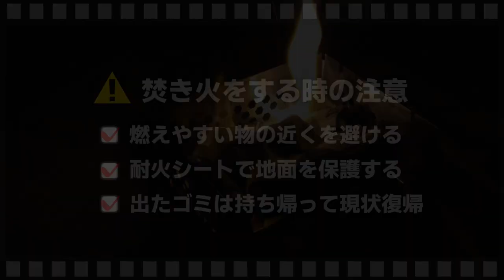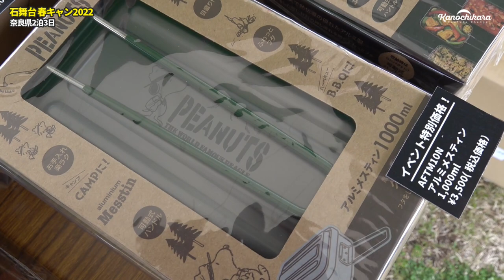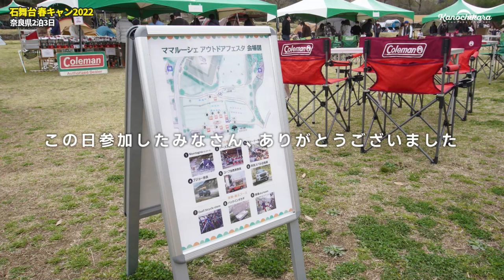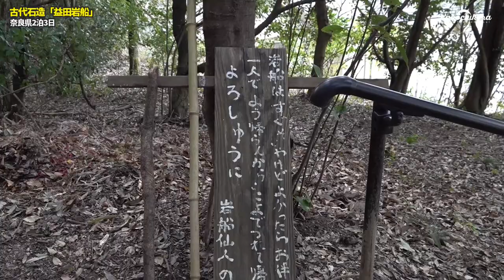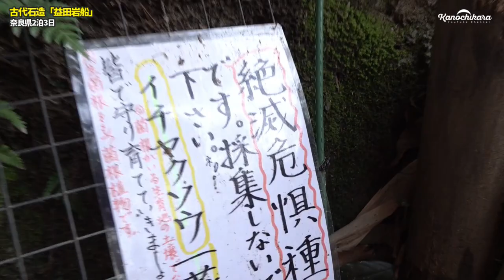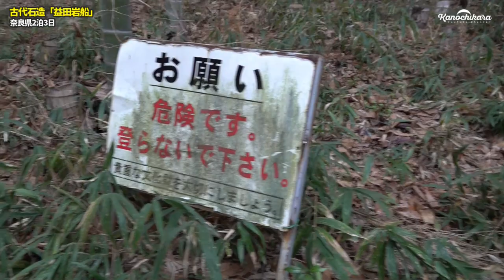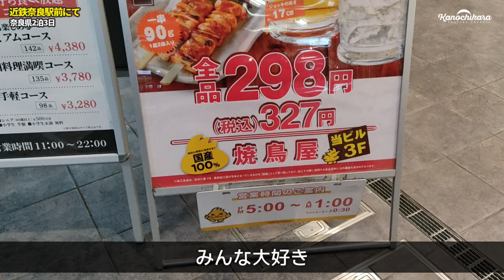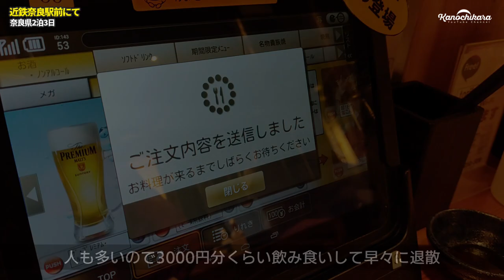【奈良県飛鳥村】1400年前の「古墳」でキャンプと焚火をしてきました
キャンプしちゃいけない場所ではキャンプしてはいけません。
これは絶対的なルールですが、ママルーシェ×飛鳥歴史公園のイベント「石舞台 春キャン2022」ではそんな禁止されている場所でのキャンプを実現してくれました。
場所は7世紀の「古墳」。そのすぐ近くにテントを張れるという夢のあるイベントでしたよ。

この日お会いした方々、関係者の方々、かわいい名刺をくれたお子さん、視聴者の方々、ありがとうございました！

この日は特別に、メスティン料理も楽しんでいただいたのですが、使用したメスティンは各組の方にプレゼントされました。
↓スケーター×かの地からで開発したメスティンはこちら↓